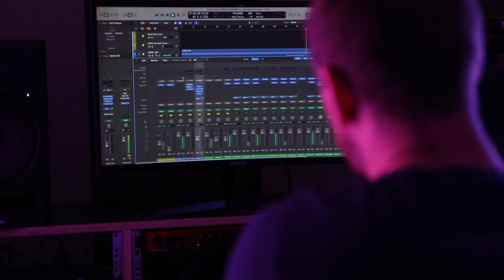If Hans Zimmer Wrote 'Wonderwall'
🎤 Stream on Prime Music

Original Song by Oasis
Produced, Performed, and Mixed by Nathan James Larsen (NJL)

If you wanna learn how to produce and make music then check out my producer channel @NathanJamesLarsen !